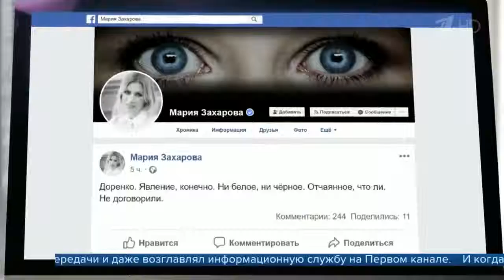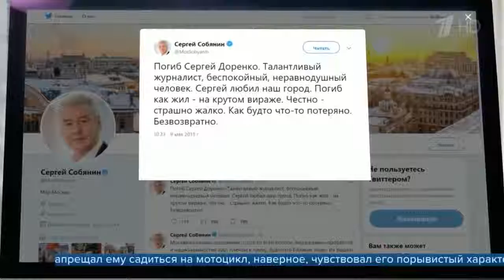Жизнь и смерть на скорости коллеги вспоминают журналиста Сергея Доренко